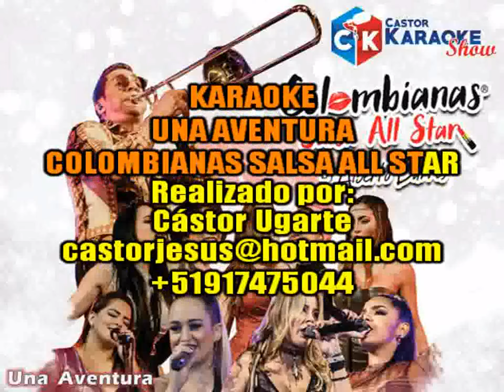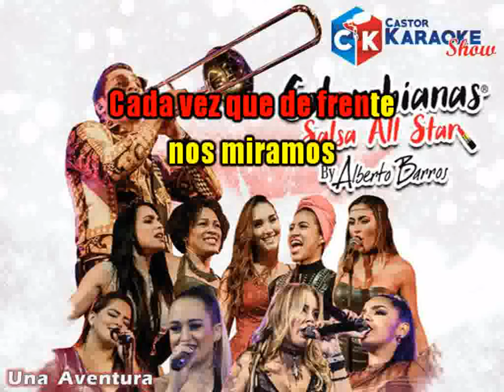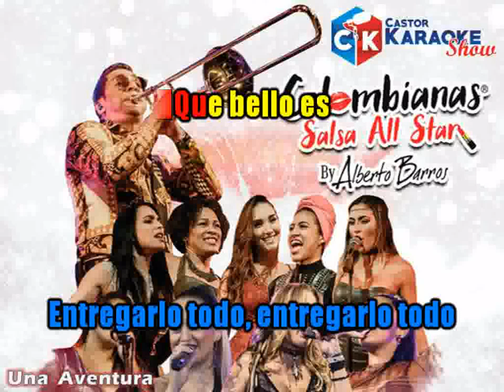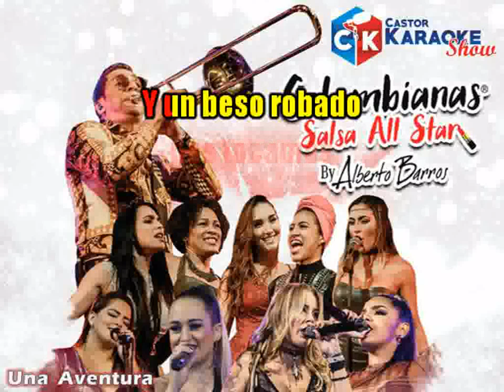karaoke una aventura - colombianas salsa all star